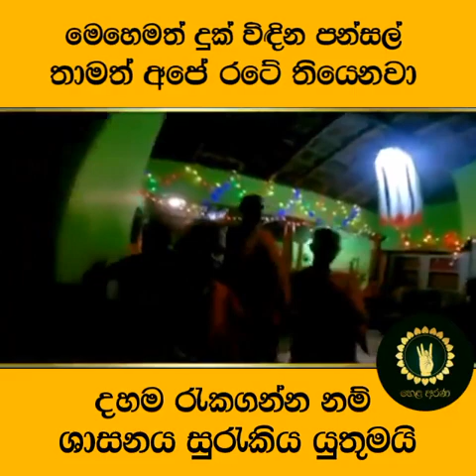ශ්‍රී සරණංකර පිරිවෙන වඩත්ත | Sri Lanka Buddhist Monk Training School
ශ්‍රී සරණංකර පිරිවෙන වඩත්ත 2000 වර්ෂය පොඩි දරුවන් දෙදෙනකුගෙන් සසුන්ගත කරලීමෙන් මා විසින් ආරම්භ කරන්නට යෙදුනි. දායක දායිකාවන් 160 කින් සමන්විතවූ ශ්‍රී බෝධි නන්දාරාම විහාරස්ථානයේ ශ්‍රී සරණංකර පිරිවෙන නමින් අධ්‍යාපන ආයතනය බුදු සසුනට කුල දරුවන්දායාද කිරීමේ අධිෂ්ඨානයෙන් ආරම්භ කරන්නට යෙදුනි. එදා පටන් අද දවස දක්වා වසර විස්සක් පමණ ශිෂ්‍ය භික්ෂූන් වහන්සේලා සිය නමක් ගිහි දරුවන් විස්සක්  වර්තමානයේ අධ්‍යාපනය හදාරනු ලබයි එදා මෙදා තුල රාජකීය පණ්ඩිත ගෞරව ශාස්ත්‍රපති උපාධි ලද ශිෂ්‍ය ස්වාමීන් වහන්සේලා බොහෝ ප්‍රමානයක්  පිරිවෙන තුළින් මෙම ශාසනයට දායාද කර ඇත. ඉදිරියටද මෙම ශාසනික ක්‍රියාදාමය නානාවිධ දුෂ්කරතාවයන් තිබුණද කරගෙන යාම සඳහා මා සූදානම් ඔබට ද අප පිරිවෙන පිළිබඳව සත්‍යය තොරතුරු සොයා බලා සාමනේර ස්වාමීන් වහන්සේලා උදෙසා නානාවිධ දෙයින් ඔබට දායක විය හැක. තෙරුවන් සරණයි !

I started the year 2000 with the Sri Saranankara Pirivena Vadaththa with two young children. Sri Saranankara Pirivena, an educational institution of the Sri Bodhi Nandarama Temple with 160 contributors, was established with the intention of donating caste children to the Buddhist Sasana. Twenty years since then, student monks have been educating twenty lay children under their names. I am ready to continue this Sasana process in spite of various difficulties in the future. Bless the Triple Gem!

wadathta pirivana
wadathta piriwana
wadathta piriwena
wadaththa pirivena
wadaththa pirivana
wadaththe somananada himi
w somananada himi
anamaduwa pirivana
wanniye pudabima
puththalame pirivana
buddhist
buddhist temple
buddhist culture
buddhist thero
buddhist monk
sri saranankara pirivana
sri bodinandaramaya
how to be a buddhist monk
sri lanka buddhist temple
sri lanka
buddhist monk college
buddhist college
bikshu training college
school
ශ්‍රී සරණංකර පිරිවෙන වඩත්ත